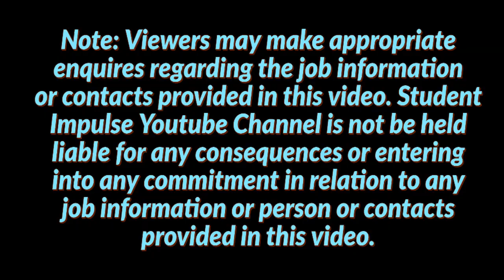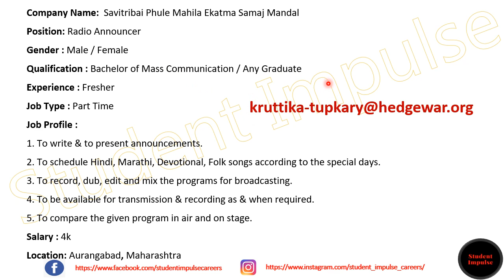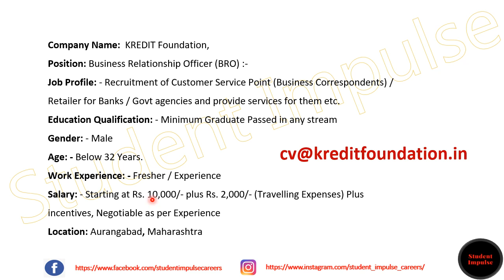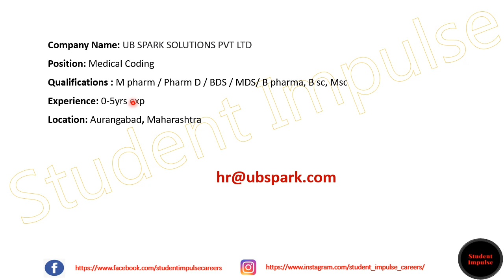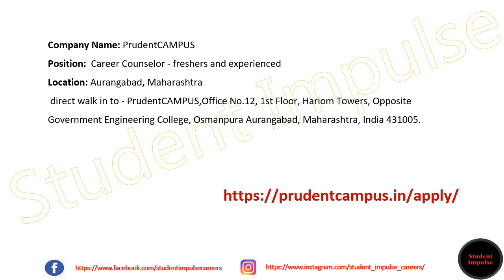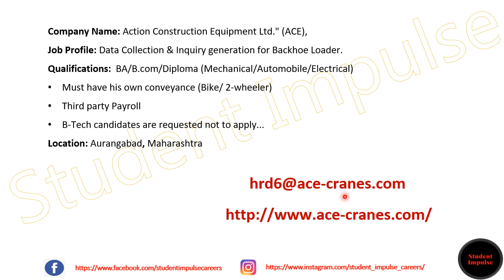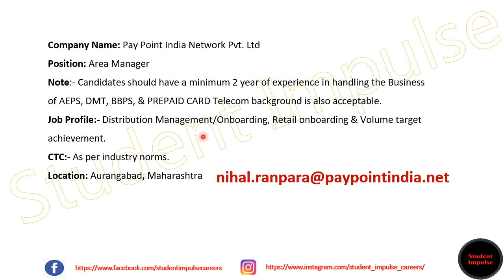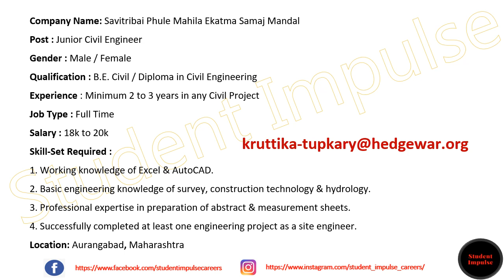aurangabad jobs | aurangabad job vacancy | job vacancy in aurangabad | Mar & Apr 2022 | Part 1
Company Name: Optifocus
Position: Optometrist

Company Name: PrudentCAMPUS
Position:Career Counselor

Hi Guys!